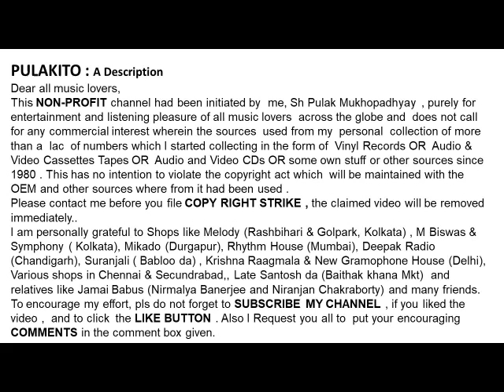Runa Laila Sings A Bengali Modern Song-BARIR MANUS KOY AMAY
BARIR MANUS KOY AMAY
Runa Laila  Sings A Bengali  Modern Song

Help Please.